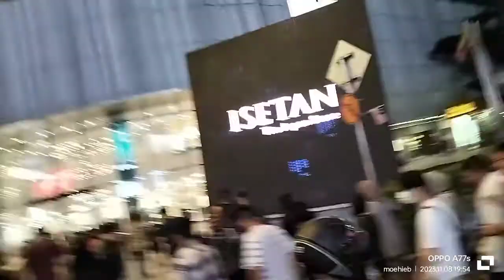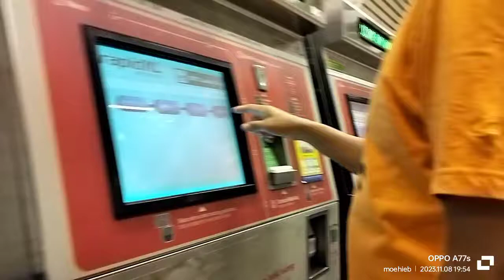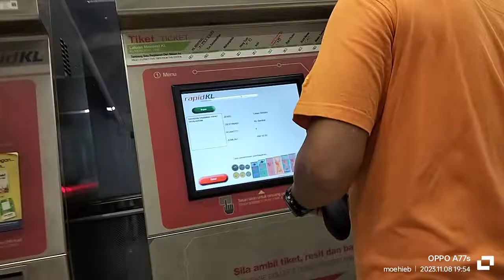Lombok Malaysia bukit bintang || Pusat Hiburan (@moehieb )